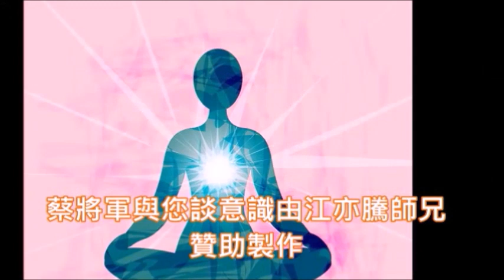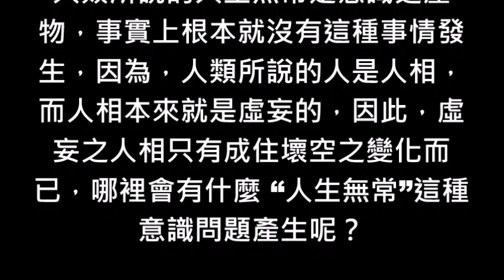蔡將軍與你談意識19 所謂人生無常並非在指人類所理解的內涵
[蔡將軍與你談意識〕

19
所謂人生無常並非在指人類所理解的內涵

“人生無常” 這一句話是一般人在日常生活當中都隨時可以聽得到的，尤其佛教徒也常常會提到說不知道明天先來還是無常先到，更有的人將死亡說成是被無常拖去，這些對於 “無常”的不同解讀其實已經曲解了無常真諦。

那麼，在辭典裡面對於 “無常”這兩字是如何解釋的呢？辭典說無常包含兩種意思，第一種是佛家用語，稱世間一切事物皆無法久住，第二種就是在指陰間拘押鬼魂之差役，那麼，請問世人辭典對於無常這樣解釋正確嗎？

如果，辭典這樣的解釋內容大家認為是正確的話，那麼 “人生無常” 這一句話便會被解讀成人類一生當中所遭遇之事物變化無常不是我們能預料的，所以，當遇到親友遭到遇外猝死時就會感嘆人生無常，因為無法掌握也！

但是，不論是佛家的觀念、辭典的解釋內容與一般人對於 “人生無常”這一句話的理解都不是 “人生無常”這一句話之如來真實義，因此，只能稱他們所解釋之內容皆為世間解，也就是說他們的這些觀念皆是意識作用產物。

何以故？因為，整個宇宙從本體至末法都是同一個自己無他，因此，人生是站在整體宇宙之我的角度來說的，根本就不是凡夫俗子所說的人類之一生，因為，人類是整體宇宙之自己對人相的意識分別，而人相是虛妄的！

既然如來在金剛經如理實見分第五曾說過凡所有相皆是虛妄，若見諸相非相即見如來，故，人生不是在指人相的一生，因為，人相本來就是虛妄不實的，所以，人生無常跟人體物質諸相完全無關，而是在指宇宙之自己。

在佛說天地八陽神咒經一書之中對於 “人”的定義如下：所謂人者，真也，正也，心無虛妄，身行正真，左撇為真，右撇為正，常行正真故名為人，是知人能弘道以潤身，依道依人，皆成聖道，故宇宙的本心本性合為人。

至於 “生”這一個字是會意字， “生”字上面的 “牛”字係在隱喻分子鍵這一個牛頭栴，下面的這一個 “一”字則是在指華藏世界之現象界宇宙，因此，由分子鍵組合各種不同之分子所演化出來的阿耨法界之世界就稱為 “人生”。

“無常” 是在指質能互換變換不斷所演化出來的阿耨法界一切萬物、萬法與萬象，人相只是其中之一而已，故，所謂的 “人生無常” 這一句話，並不是站在虛妄人相之角度用細胞眾生識之意識分別心說的，千萬不可以曲解。

萬物之般若本質謂之 “常”，萬物之波羅現象與現相則謂之 “無常”，因為，萬物之般若本質謂之 “土”，其波羅現象謂之 “地”，故，自己的意識分別心認為阿耨法界物質諸相為真實存在時則意識即被物體所囚禁謂墮入地獄。

由於，物質諸相又稱之為 “無常”，所以，意識心若認為這些無常之物質為
真實存在的話，那麼，就以被無常拖去為隱喻，因為，十殿閻羅王所審判的就是意識分別，所以，人生無常是在針對整體宇宙之自己，不是在指虛妄人相之人生啊！

人類所說的人生無常是意識之產物，事實上根本就沒有這種事情發生，因為，人類所說的人是人相，而人相本來就是虛妄的，因此，虛妄之人相只有成住壞空之變化而已，哪裡會有什麼 “人生無常”這種意識問題產生呢？